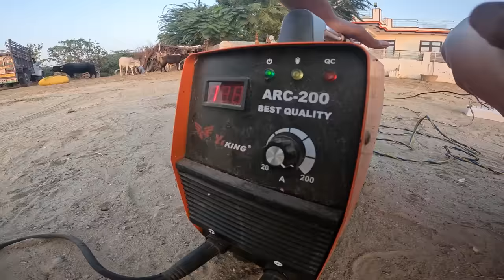कूड़े से बनाई ROAD ROLLER Bike 😱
I Built a Road Roller out of Trash. it has 125cc engine with top speed of 60km/h. but no breaks